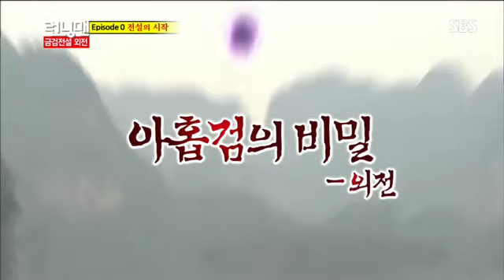런닝맨 아시아레이스3탄 #2